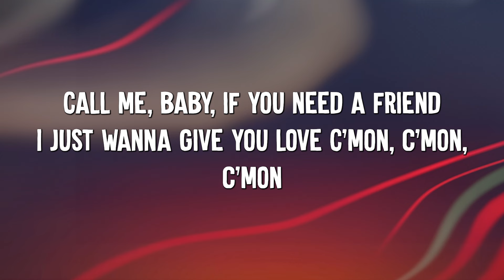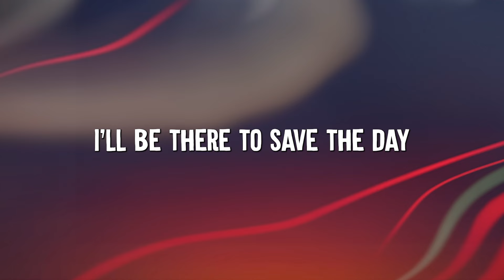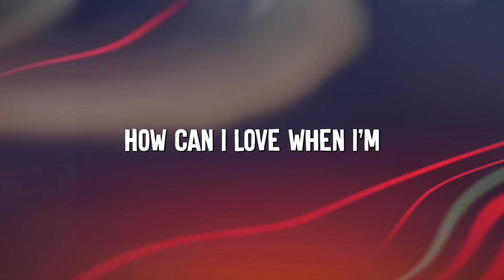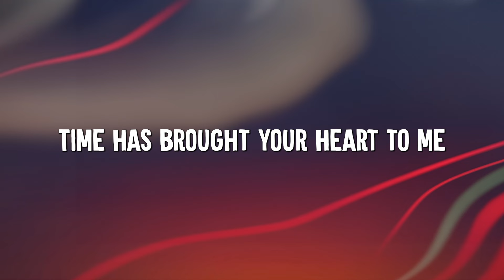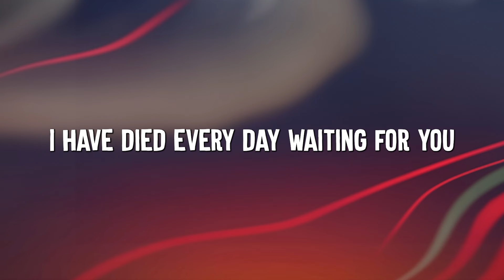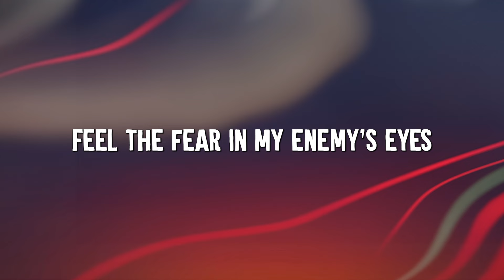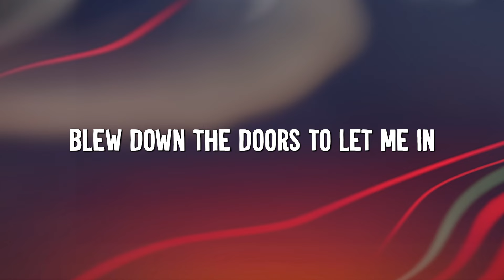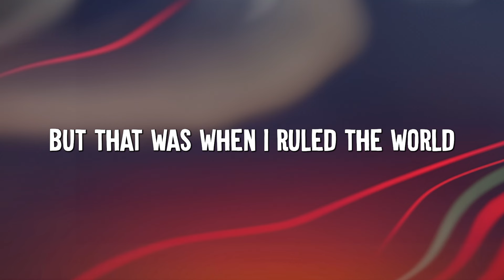One Call Away - Charlie Puth (Lyrics) | Christina Perri, Coldplay...(MixLyrics)